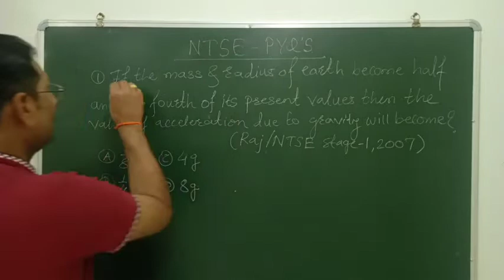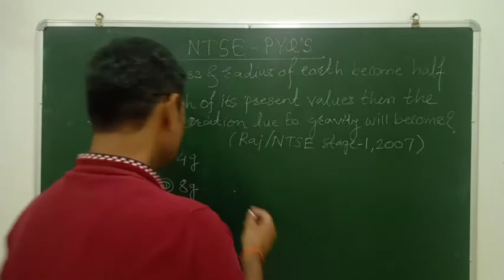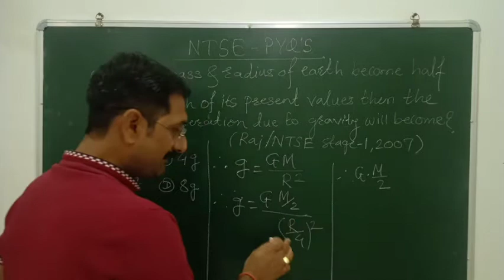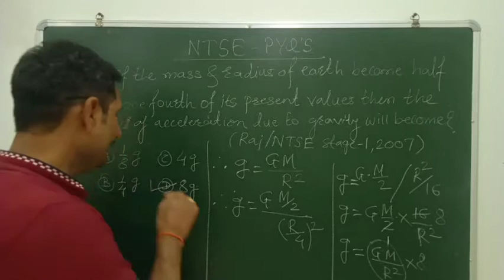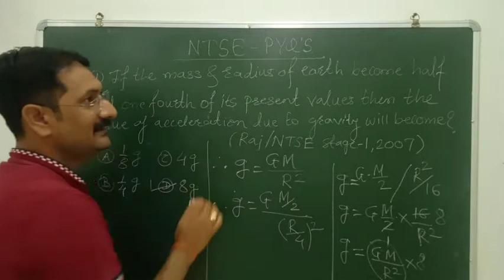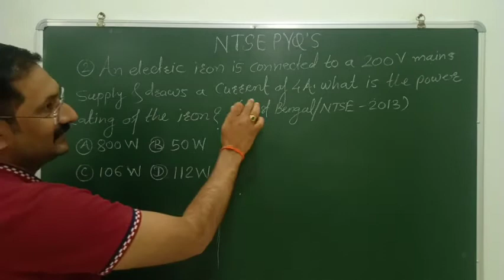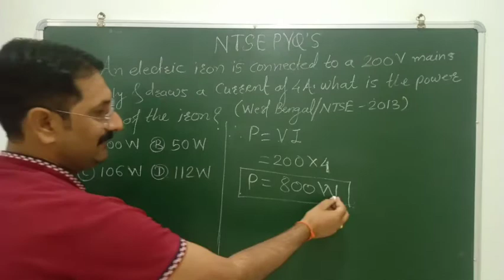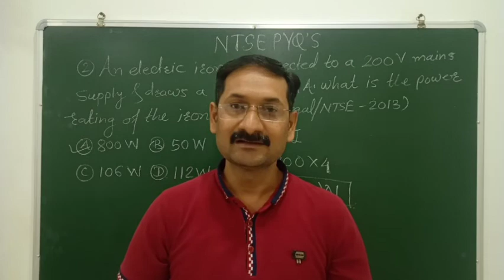NTSE PHYSICS l NTS EXAM l NTSE PYQs l Most Probable Questions l 10th NTS exam l NTS Questions l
NTSE PHYSICS l NTS EXAM l NTSE PYQ'S l Most Probable Questions l 10th NTS exam l NTS Questions l